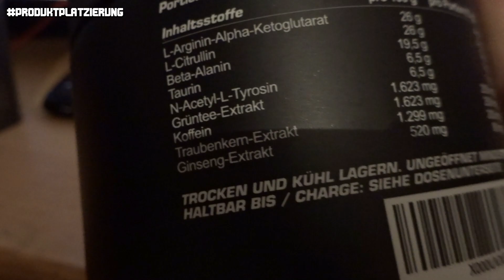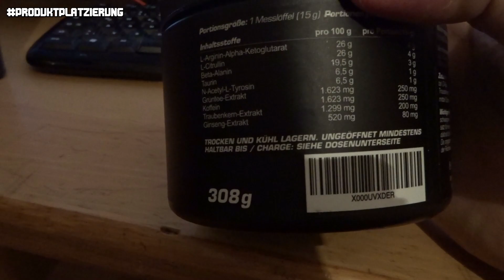❌ VLOG - Der Götterpuls Booster Test mit Alex__Isso ❌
🔋 Unterstützt mich & teilt das Video! & dafür ein Fettes Dankeschön an Dich! :-)

✘  Mein Equipment:

🔋 Alex__Isso´s - VLOG Kamera